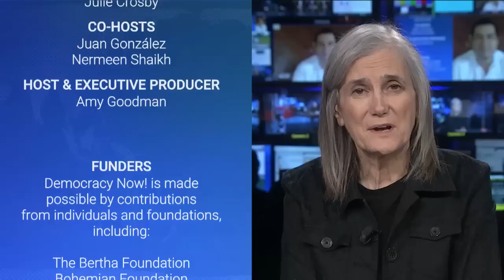“A Cowardly Measure”: Ecuador’s Guillermo Lasso Dissolves Parliament to Avoid Impeachment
Ecuador's conservative President Guillermo Lasso has dissolved the opposition-led National Assembly in a move widely seen as an effort to block efforts to impeach him, and came as the body held its first hearing into corruption and embezzlement allegations against Lasso. Lasso used a constitutional power that has never been used in Ecuador before, allowing him to rule by decree until new elections are held. That vote is likely to come in August, and Lasso told _The Washington Post_ he does not plan to run again. For more on the political crisis in Ecuador, we speak with Andrés Arauz, the Ecuadorian politician and economist who ran against Lasso for president in 2021. He previously served as director of Ecuador's central bank and then minister of knowledge and human talent under the administration of former leftist President Rafael Correa. He's also a senior research fellow at the Center for Economic and Policy Research.